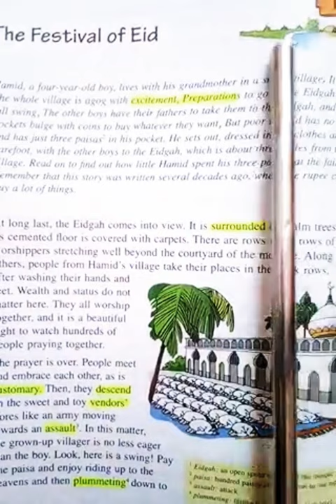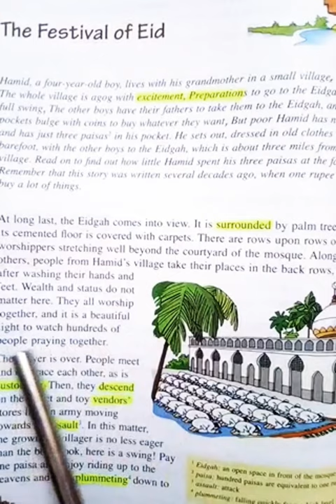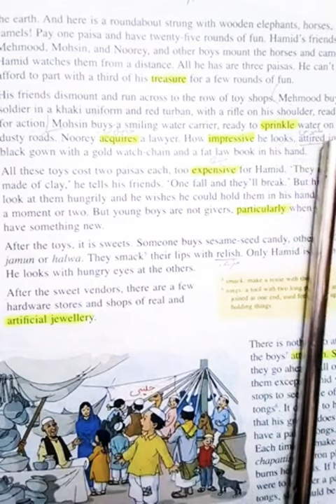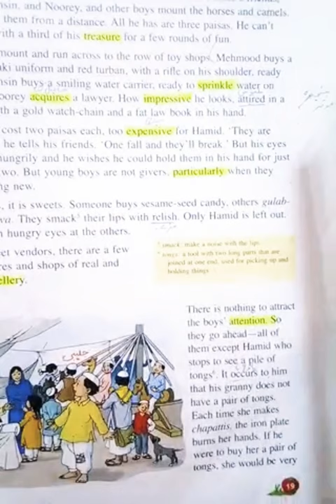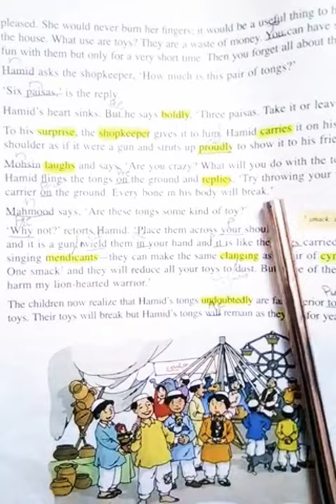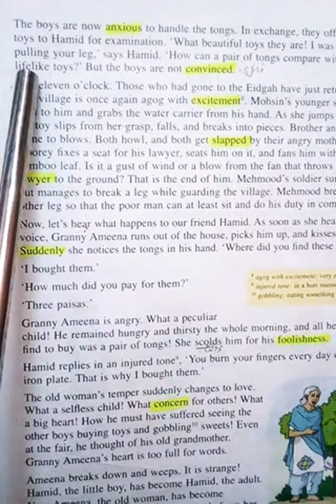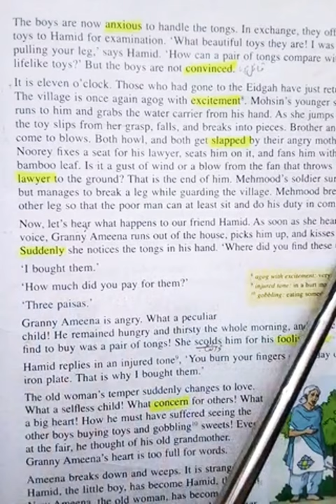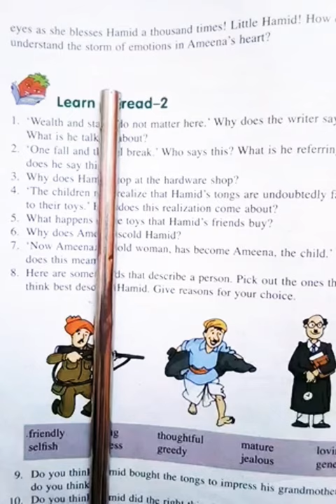Class 7, English text, Chapter : The festival of eid